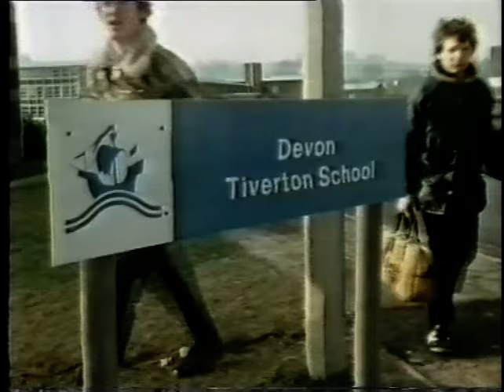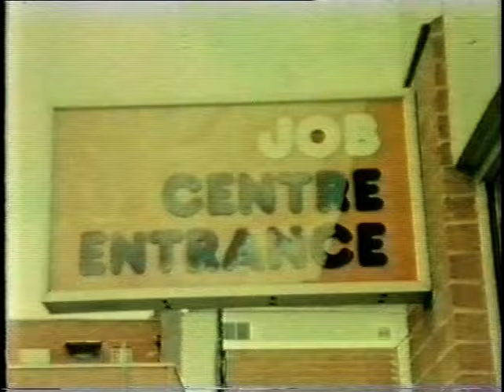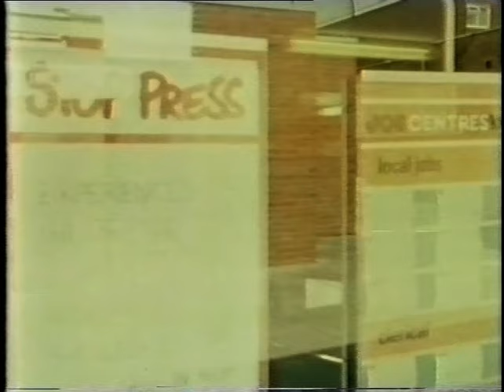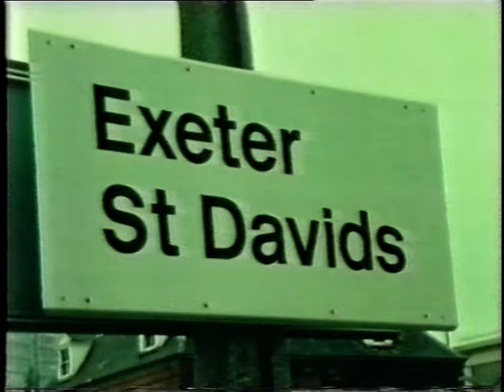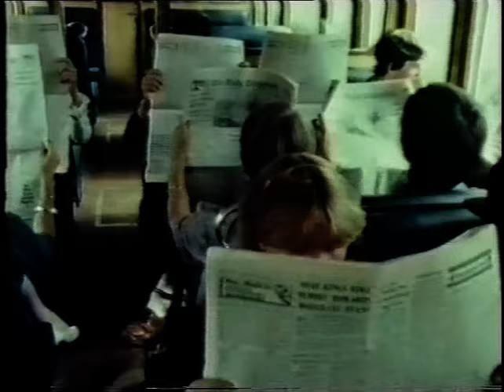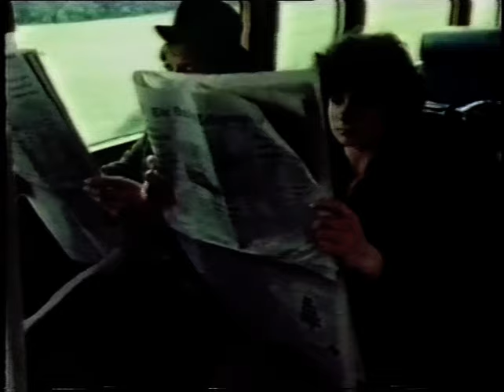Felix Aquarius - A musical by Tiverton School, Devon UK May 17, 1983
Originally performed (10 times) at Tiverton School (Devon UK) in 1982, then in the Northcott Theatre in Exeter, and at the Barbican Center in London.  It was then filmed by the BBC on various locations in Devon including a supermarket, a commuter train, Tiverton landmarks, and the final scenes at Jessica's home.  Written by a Tiverton School student and his father (Alex and Mr Lyons) and directed by Tiverton School teachers Tim Arnold, Sheila Tilley and Terry Payne.  The cast of Tiverton School students included Jessica MacDonald, Phil Spencer, Stewart Taylor, Anthony Baker, Carl Clifton, Simon Fraser, Linda Morris, Sara Hurley, Penny Wood, Stephanie Morris, Emma Thompson, Susan Walter, and Phil Arney